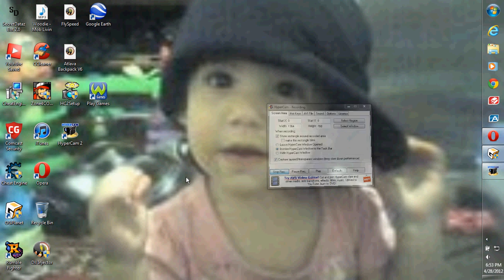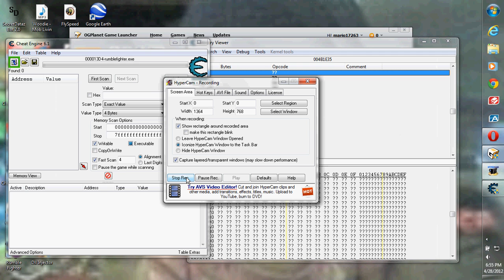rf hack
click memory view and press ctrl+G then type 004b1c45. click highlighted area and change ecx to 258
Exp: N/A will find